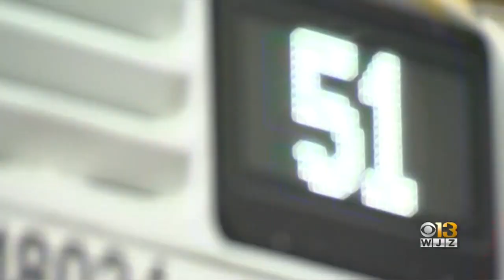Areas Evacuated During 'Manhole Incident' In Mount Vernon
The incident happened just after noon at North Charles and E. Hamilton streets, where parts of the neighborhood were evacuated.